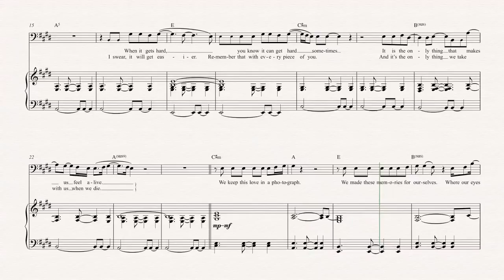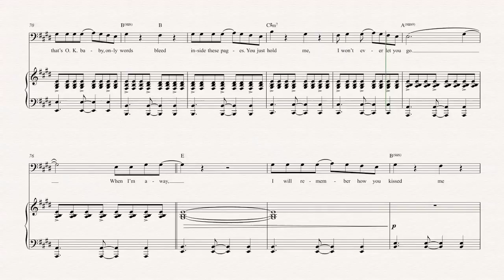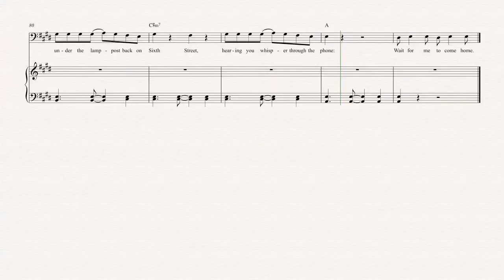Bassoon - Photograph - Ed Sheeran - Sheet Music, Chords, & Vocals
Bassoon sheet music, chords, and vocals of Photograph - Ed Sheeran

Learn to play Photograph and play along!